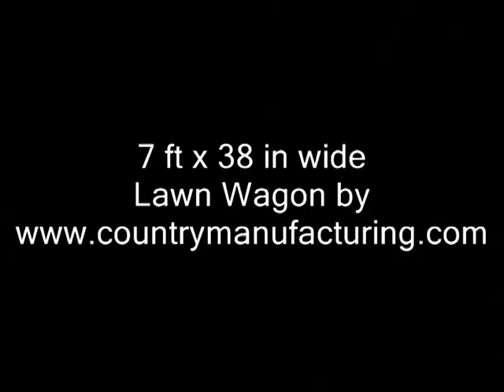model7300 lawn and garden wagon by Country Manufacturing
Lawn and garden wagon by Country Manufacturing. 7 ft long by 38 inch wide cargo box. 1 ton capacity.